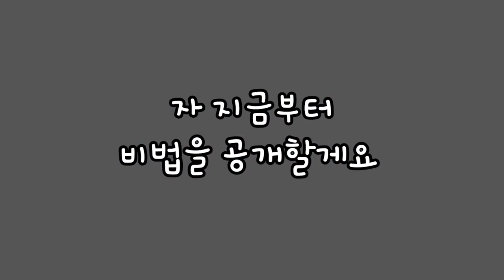힘 안들이고 단돈 0원..그릇 얼룩 빼기 실화니?